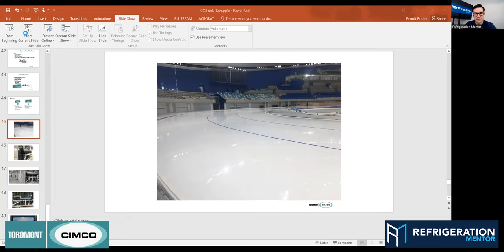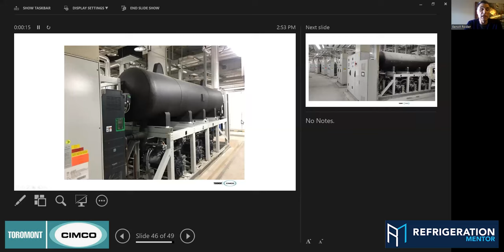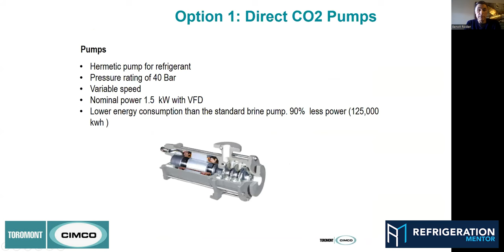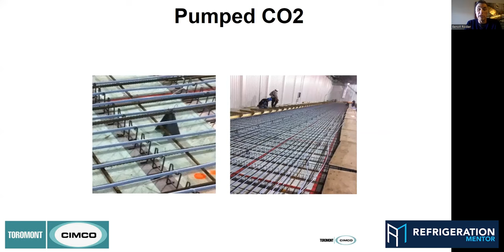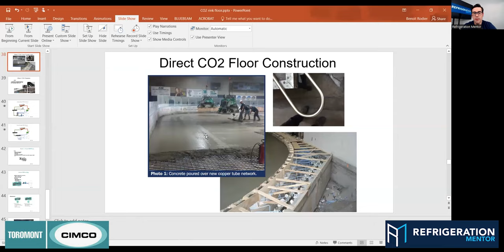Designing a Direct Transcritical CO2 Refrigeration System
I had the pleasure to hang out with Benoit Rodier from Cimco Refrigeration Benoit is an expert in CO2 refrigeration and share a ton of valuable knowledge with us.  Get your pen an note pad out because there is a ton of great information throughout this video.

Topics we discuss were:
- The differences between indirect, direct and direct CO2 systems
- Glycol vs Brine vs CO2
- Why temperature change effects ice quality with an indirect floor
- NH3 vs R22 vs CO2 as a direct system
- Why CO2 is the more efficient for a direct system when building a global solution approach
- The advantages of new designs without having to build trenches for ice rink applications
- Shell and tube heat exchanger vs plate & frame heat exchanger
- Ice rink slab construction for indirect vs direct
- Why so many Olympic and world records were broken at the 2022 Beijing Olympics

Click the notifications bell to be notified about new CO2 refrigeration video uploads just like this one.

Find out about the next CO2 learning program on the events